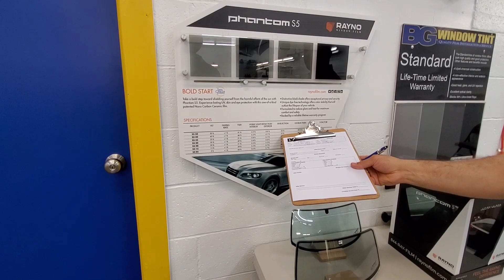2020 SCAT PACK WIDEBODY FIRST MOD * MUST HAVE *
Shoutout BG Window Tint. Finally got the tints installed the scat pack. Hope yall enjoyed this upload.